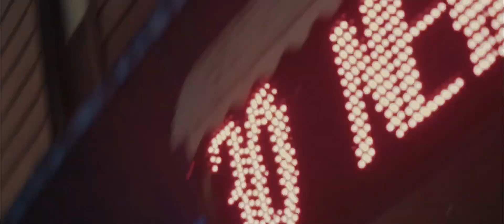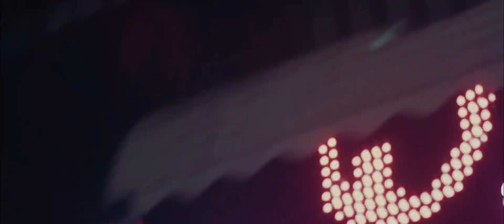Keyz Vango - Night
Directed by Tommy Rebel

Music video for "Night" by Keyz Vango from his Debut EP "LATE, Vol. 1" out now!!

fanlink/to.LATE_Vol_1